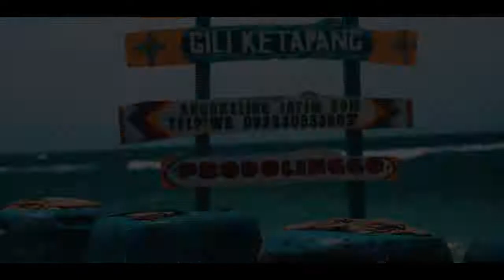Gili ketapang snorkeling jatim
WISATA GILI KETAPANG PROBOLINGGO

Cuma 100.000 Rb,orang

Fasilitas yang di dapat :
1-Kapal penyebrangan Gili - prob pp
2-Peralatan snorkeling lengkap
3-Kamera underwater (gpro hero 5)
4-Spot 2 taman nemo
5-Makan siang 1x prasmanan
6-Menu ikan bakar dan cumi
7-Guide ( pemandu wisata )
8-Rest area di pantai barat
9-‎Toilet 14 ruang & musholla
10-‎Homestay transit bagi tamu luar kota
11-P3k & asuransi
Destinasi:
- Snorkeling Full
- ‎Pantai pasir berkelok
-‎ Pantai pasir muara
- ‎Keliling pulau gili by kapal
- ‎Gua kucing (opsional/pasang surut air)
Mepo :
Start jam 6.00/9.00 pagi pelabuhan probolinggo
Cek out jam 14.00/17.00 kembali dr pulau gili
Home:Gili ketapang Rt 01 Rw 02 probolinggoho
Office : Jl kiyai fadhol Rt 07 Rw 01 kademangan prolinggo
Gmail:pusatinfogiliketapang